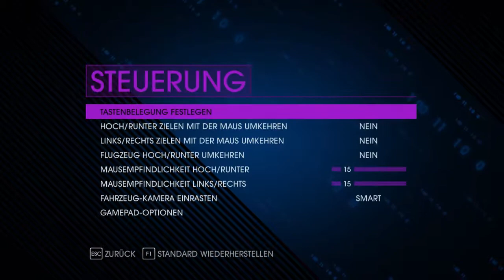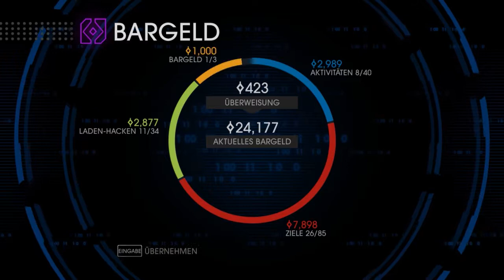SAINTS ROW 4 #017 - Akimbo SMG's [Deutsch/HD] ♦ Let's Play Saints Row IV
Wir sind kräftig am Datensammlungen sammeln und ich schalte mir endlich mal das zweihändige SMG frei :D

«SAINTS ROW IV»
Third Person Shooter von Deep Silver / Volition (2013).